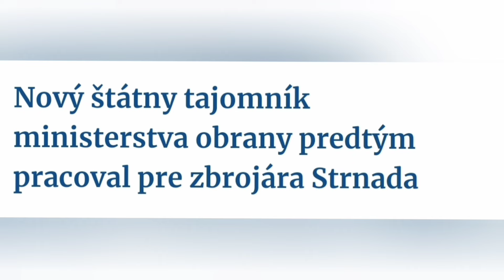POZOR! Úraduje už zbrojný priemysel na ministerstve obrany SR?